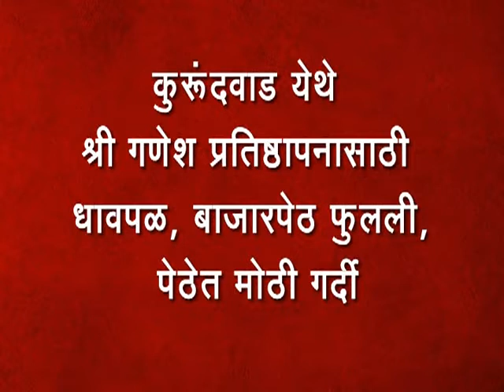3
कुरूंदवाड येथे श्री गणेश प्रतिष्ठापनासाठी धावपळ, बाजारपेठ फुलली, पेठेत मोठी गर्दी